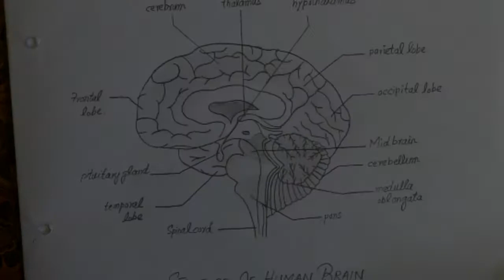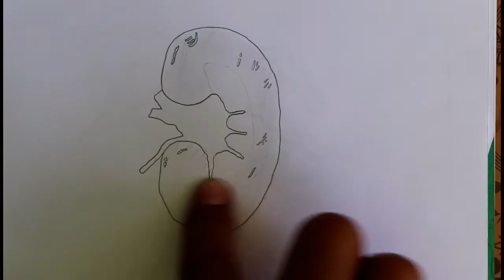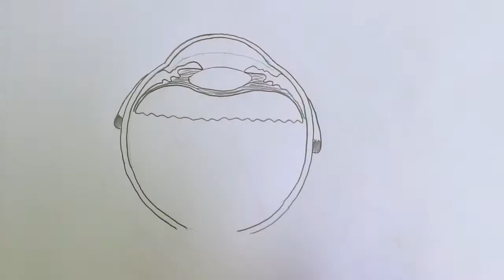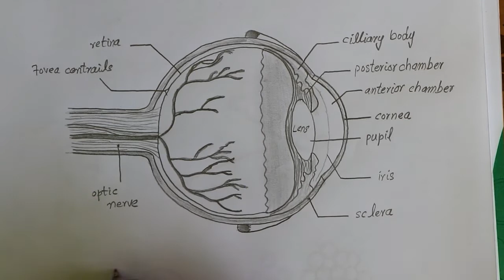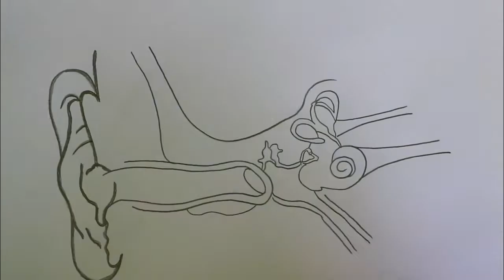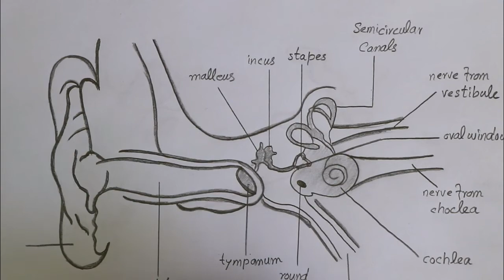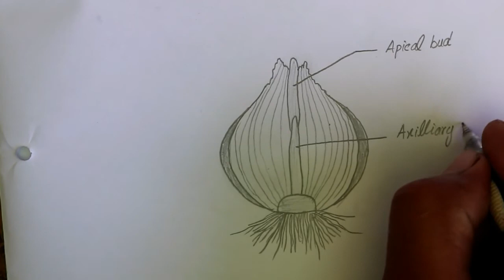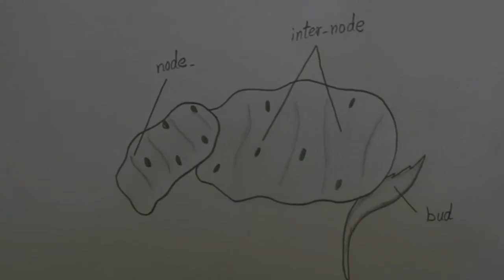BIOLOGY DIAGRAMS COMPLETE| 10th CLASS| Practical Copy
BIOLOGY DIAGRAMS COMPLETE| 10th CLASS|